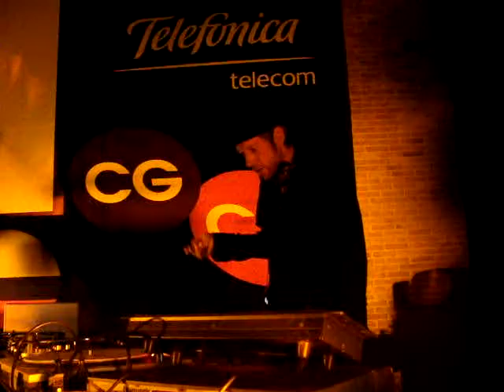CPCO1 - Inauguración sidestepper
Richard Blair con Sidestepper en fiesta de Inauguración de Campus Party Colombia 2008.